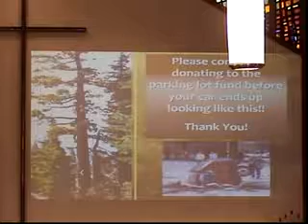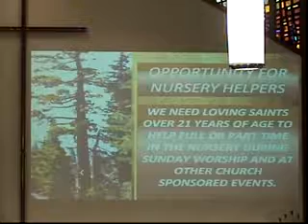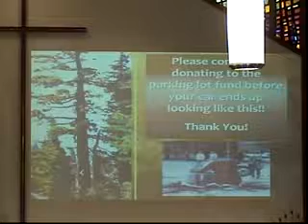Sunday, September 1, 10:45am Contemporary Service, Fields United Methodist Church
The complete Contemporary service of Fields United Methodist Church, 10:45 am Sunday, September 1, 2013. Dr. Tom Joyce shares the sermon message 'The Right Thing', referencing Scripture from Hebrews 13:1-8, 15-16 and Luke 14:1, 7-14. Our Praise Team Common-Union shares their music with 'Holy Is The Lord', 'Awesome God', 'Holy Ground', and 'This Is The Day' under the direction of Chuck Collins. This was also Communion Sunday.